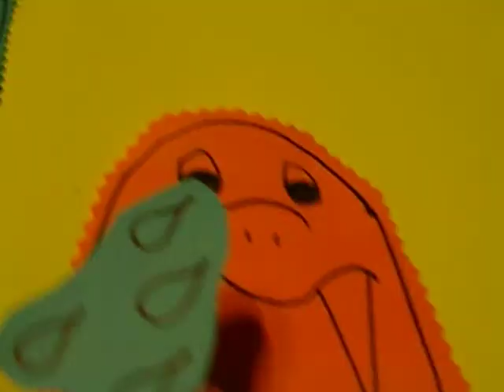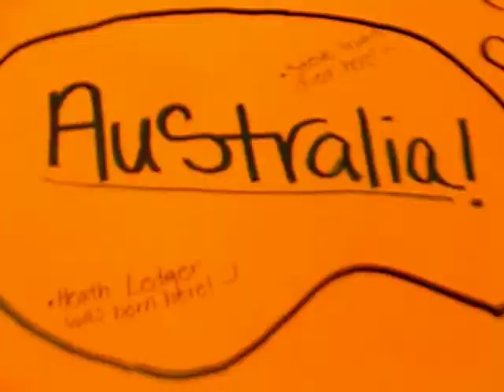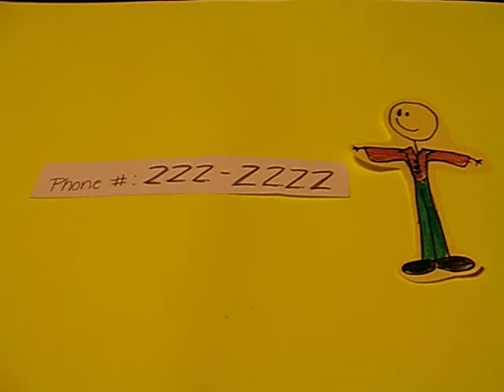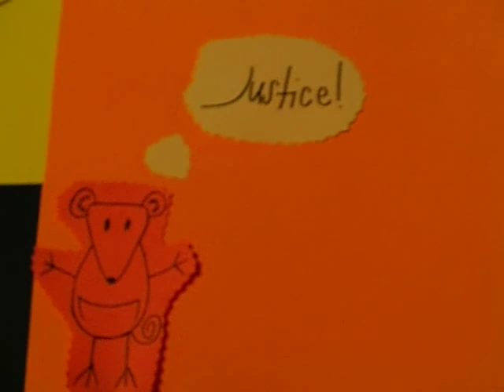the adventures of yolanda the pygmy possum part 1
environmental science project that gave me great joy even if the quality is poor

characters:

Gary the bee- baylee
The walrus- vanna (myself)
Happy construction worker- vanna (myself)
Rodger the playtopus- baylee
Yolanda the pygmy possum- vanna (myself)
Joel Harriett Shmidt- vanna (myself)
Elaine the pygmy hog- baylee